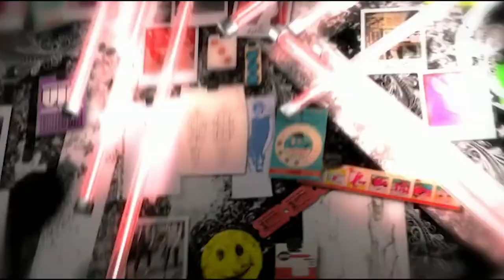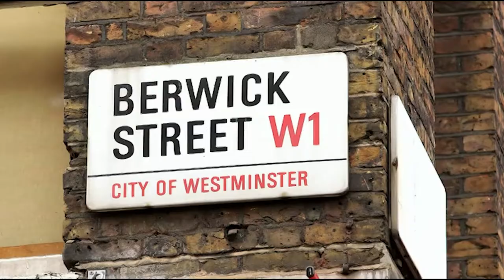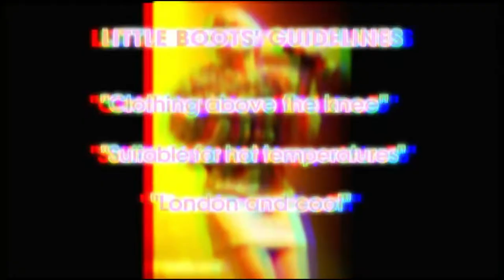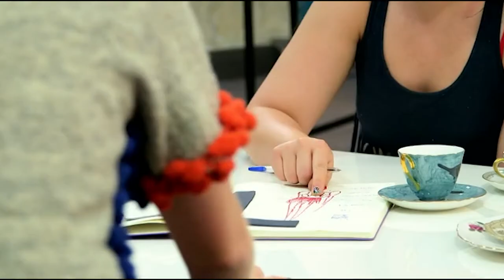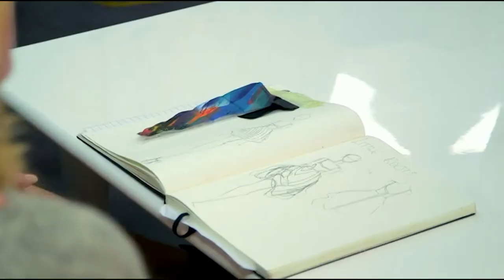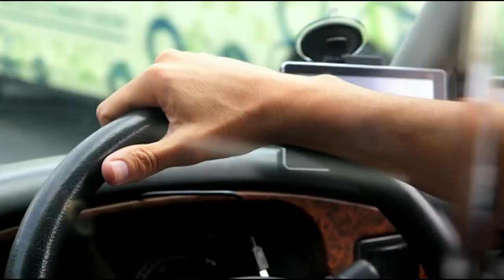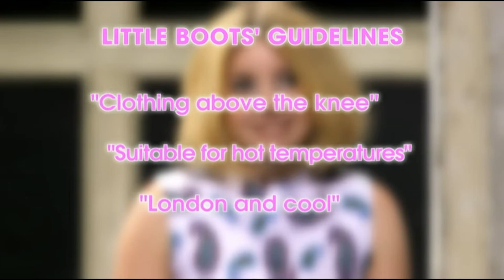Whole Collection Styled for Little Boots on £500 Budget | Styled To Rock S1 EP9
Styled to Rock is a British reality television series on Sky Living, executive produced by Barbadian recording artist Rihanna which focuses on fashion design. The contestants compete with each other to create the best outfit for one or more famous music acts every week. They are restricted in time and materials. Their designs are judged and the music act of the week chooses his favorite one. One designer is eliminated each week.

Content licensed from Warner Brothers to Little Dot Studios.